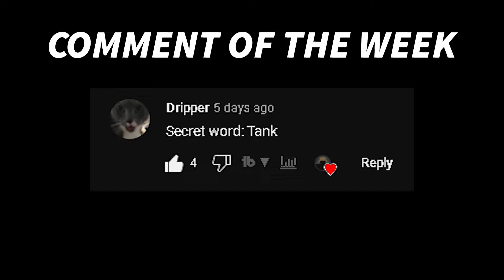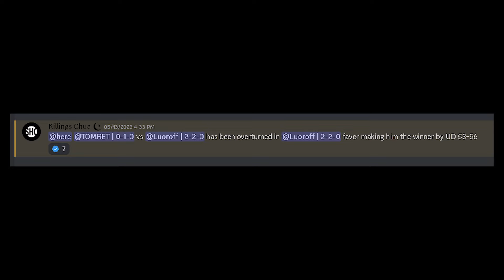TOMRET DEBUT FIGHT IN SHOWTIME IN BOXING BETA (ROBLOX)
couldnt get that dub on overseas server maneee :(